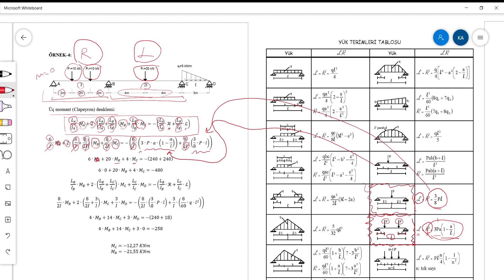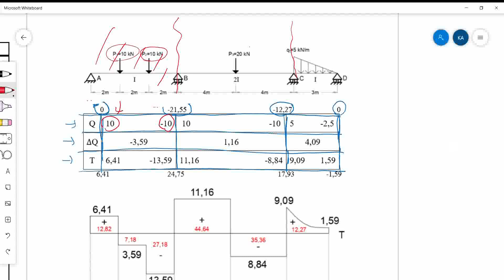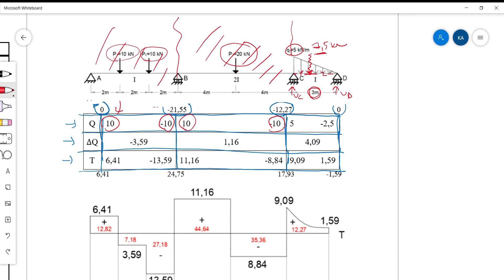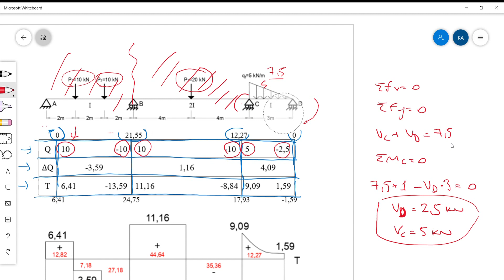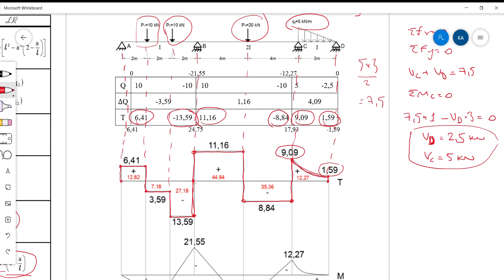Üç Moment Yöntemi Uygulama 2 - Yapı Statiği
Clapeyron Method